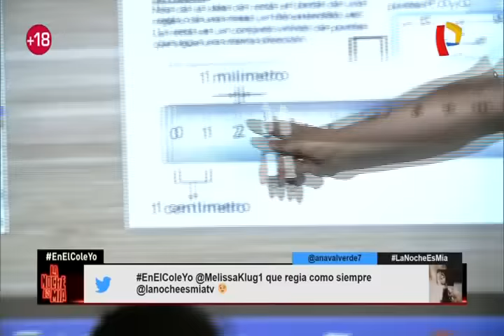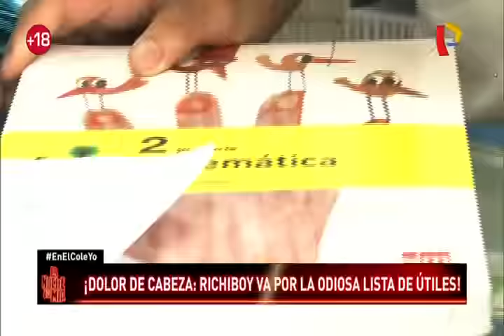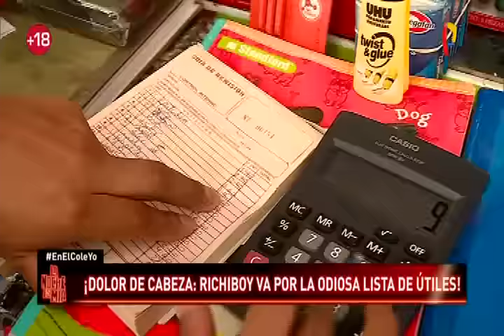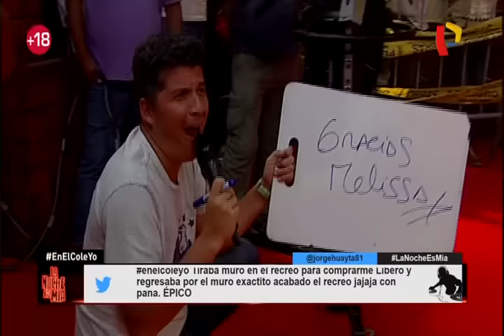Conozca cuánto le costará la lista de útiles escolares para este año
A pocas semanas de iniciarse el año escolar 2017, la compra de los útiles escolares suele ser un dolor de cabeza para los padres de familia. Por ello, Richiboy recorrió las calles del Mercado Central en búsqueda de la temida lista.

El carismático reportero de ‘La Noche es Mía’, hizo de las suyas mientras visitaba los establecimientos comerciales para encontrar diferentes alternativas y precios mientras buscaba la lista de útiles.

Además, la bella Melissa Klug visitó el set de ‘La Noche es Mía’ y sorprendió a Carlos Galdós al armar la lonchera con los alimentos para el colegio. Además, la &#39;Blanca de Chucuito&#39; se animó a hablar de diversos temas.

La bella Melissa reveló la etapa que vivió durante el colegio, además recordó algunos pasajes que vivió en su época escolar. Por otro lado, aclaró que por ahora se encuentra sola, sin compromiso pero muy feliz.